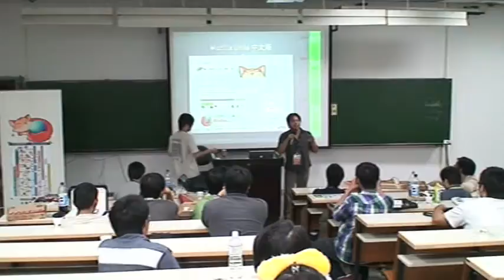MozTW Coscup 2009 BoF - 摩茲老人來講古 - 3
3.5 Party & 校園講座 & Mozilla Links